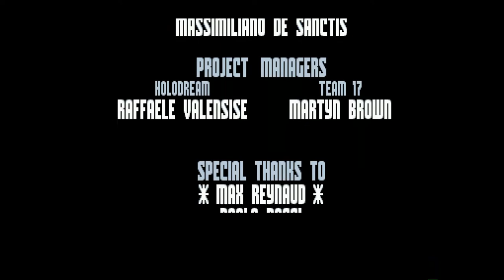Amiga 500 - F17 Challenge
F17 Challenge 1993
Gfx & SFX : Raffaele Valensise
Gfx : Alfredo Siragusa

Code : Fabrizio Farenga

High video quality: 1080p and 50 fps